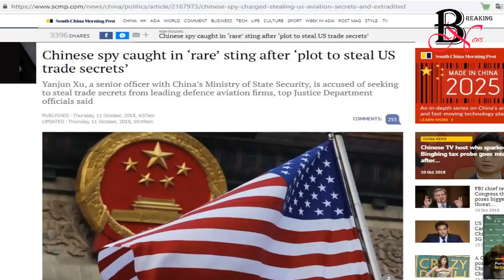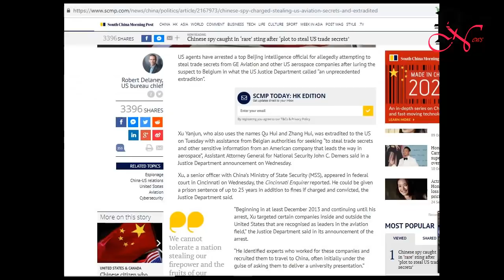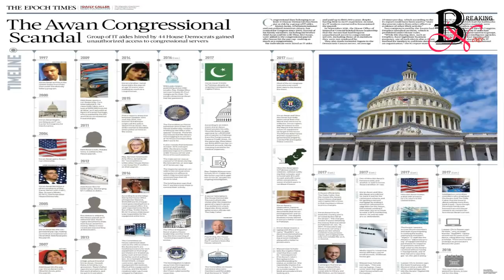Mỹ "rắn mặt" bắt và dẫn độ quan chức tình báo Trung Quốc để xét xử về tội làm gián điệp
Ngày 10/10, Bộ Tư pháp Mỹ thông báo, họ đã dẫn độ một quan chức tình báo Trung Quốc bị bắt ở Bỉ sang Mỹ để xét xử và cáo buộc người này phạm tội lấy cắp bí mật thương mại của công ty Mỹ. Đây là trường hợp đầu tiên một quan chức Trung Quốc bị dẫn độ tới Mỹ để xét xử trong lịch sử và đây không phải là vụ án riêng lẻ…
Trang tin Đông Phương ngày 11/10 cho biết, đây là quan chức thuộc Bộ An ninh Quốc gia (MSS), bị nghi ngờ chiêu dụ nhiều chuyên gia của các công ty hàng không và không gian của Mỹ, bỏ tiền để họ tới Trung Quốc rồi lấy cắp các bí mật thương mại nhằm giúp Trung Quốc chế tạo động cơ máy bay. Người này đã bị FBI dụ tới Bỉ rồi bắt hồi tháng 4, vừa mới được dẫn độ sang Mỹ hôm 9/10 để xét xử. Ông ta bị cáo buộc phạm 4 tội gián điệp. Bộ Tư pháp Mỹ nói, vụ việc này phản ánh Trung Quốc không ngừng tiến hành hoạt động gián điệp kinh tế đối với Mỹ.